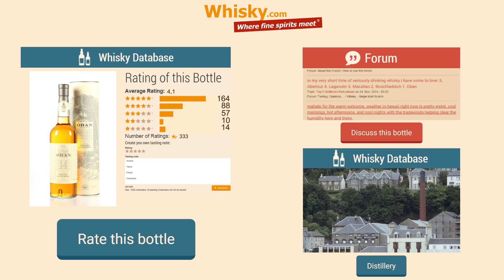Whisky Review/Tasting: Oban 14 years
Nosing 7:29
Whisky .com tastes the Oban 14 years. Oban is one of the six world-famous Classic Malts of Scotland.

The nose:
Smoky note, fruits, spicy, alcohol
The taste:
Spicy, salt, fruity,  smoke
The finish:
Medium